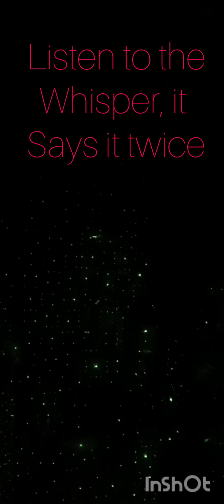ghost box with Lazer grid. basement.